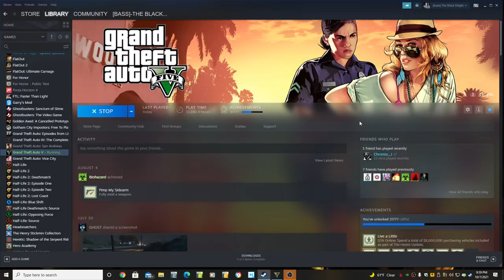We Don't Need No Stinking Customs! Win on Sunday! Let's Play GTA5 Online!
Triple money on stunt races? Why not level the playing field and turn off customs!